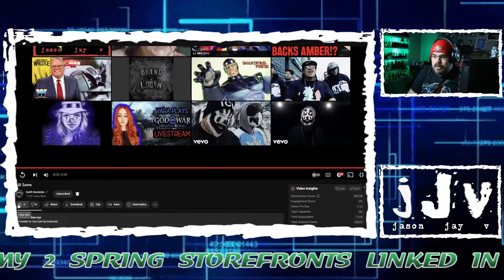Swift Homicide - "Kill Some" [JJV Reacts]